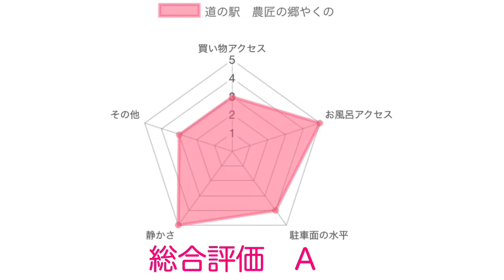道の駅 農匠の郷やくの 車中泊 京都府 福知山市 お風呂 温泉 買い物 野宿 #27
現在駅に隣接の温泉は閉館しているみたいです